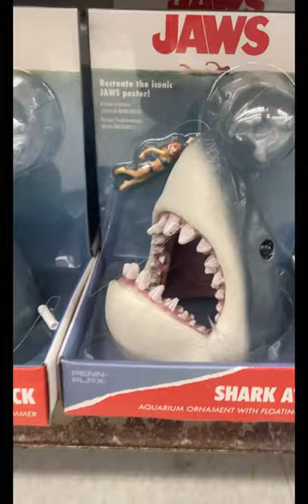Every scuba diver should go shark diving